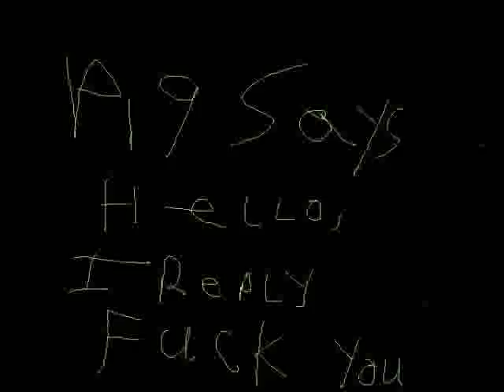Hemenis - 27 Why The Fuck Would You Listen To This Part 3 Youtube Video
Pig Says... Hello, I Reply... Fuck You
Hemenis-2009
(56:56) (Made In Defiance, Ohio)
01. Hard Day, Fuck You (Intro)
02. Get The Fuck Away From Me
03. Nails Like Splinters In My Fucking Veins
04. Fuck This Obsession
05. Shallow Grave To Cover Your Fucked Up Face
06. I Didn't Know I Had It In Me To Fucking Kill
07. Fuck You Interlude, Burn In Hell
08. What The Fuck Do You Want Dipshit
09. I Don't Give A Fuck, Ass Fuckers, Fuck Off
10. Fuck Soberlization, It Fucking Sucks
11. Ok, Let's Fucking Think About This One For A Second
12. Go Fuck Yourself, Then Ask Me How I Feel
13. You Fucking Cunt
14. Another Fucking Interlude, You Fuckers
15. Fuckin' A It 420, Let's Get Fucking Ripped
16. What The Fuck Did You Want Me To Do
17. Where Did You Want Me To Fucking Take It, You Fucking Load Of Shit
18. Fuck All These Damn Questions
19. This One Don't Need A Fucking Name
20. Mellow Out You Little Fucker
21. Why Do You Always Gotta Blow Fuckers Up
22. The Grooviest Of The Fucking Grooviesness
23. Did You Really Fuck Around With That Doobie. It's Gone. You Mother Fucker
24. I'm Twenty Fucking Four
25. Why The Fuck Would You Listen To This (Part 1)
26. Why The Fuck Would You Listen To This (Part 2)
27. Why The Fuck Would You Listen To This (Part 3)
28. Why The Fuck Would You Listen To This (Part 4)
29. Why The Fuck Would You Listen To This (Part 5)
30. Fuck This Shit I Quit (Outro)
31. Fuck Fuckidy Fuck Fuck Fuck (Bonus Track)

Pig Says... Hello, I Reply... Fuck You (Youtube Videos)
Hemenis-2012
(56:56) (Made In Napoleon, Ohio)
01. Hard Day, Fuck You (Intro) (Youtube Video)
02. Get The Fuck Away From Me (Youtube Video)
03. Nails Like Splinters In My Fucking Veins (Youtube Video)
04. Fuck This Obsession (Youtube Video)
05. Shallow Grave To Cover Your Fucked Up Face (Youtube Video)
06. I Didn't Know I Had It In Me To Fucking Kill (Youtube Video)
07. Fuck You Interlude, Burn In Hell (Youtube Video)
08. What The Fuck Do You Want Dipshit (Youtube Video)
09. I Don't Give A Fuck, Ass Fuckers, Fuck Off (Youtube Video)
10. Fuck Soberlization, It Fucking Sucks (Youtube Video)
11. Ok, Let's Fucking Think About This One For A Second (Youtube Video)
12. Go Fuck Yourself, Then Ask Me How I Feel (Youtube Video)
13. You Fucking Cunt (Youtube Video)
14. Another Fucking Interlude, You Fuckers (Youtube Video)
15. Fuckin' A It 420, Let's Get Fucking Ripped (Youtube Video)
16. What The Fuck Did You Want Me To Do (Youtube Video)
17. Where Did You Want Me To Fucking Take It, You Fucking Load Of Shit (Youtube Video)
18. Fuck All These Damn Questions (Youtube Video)
19. This One Don't Need A Fucking Name (Youtube Video)
20. Mellow Out You Little Fucker (Youtube Video)
21. Why Do You Always Gotta Blow Fuckers Up (Youtube Video)
22. The Grooviest Of The Fucking Grooviesness
23. Did You Really Fuck Around With That Doobie. It's Gone. You Mother Fucker (Youtube Video)
24. I'm Twenty Fucking Four (Youtube Video)
25. Why The Fuck Would You Listen To This (Part 1) (Youtube Video)
26. Why The Fuck Would You Listen To This (Part 2) (Youtube Video)
27. Why The Fuck Would You Listen To This (Part 3) (Youtube Video)
28. Why The Fuck Would You Listen To This (Part 4) (Youtube Video)
29. Why The Fuck Would You Listen To This (Part 5) (Youtube Video)
30. Fuck This Shit I Quit (Outro) (Youtube Video)
31. Fuck Fuckidy Fuck Fuck Fuck (Bonus Track) (Youtube Video)